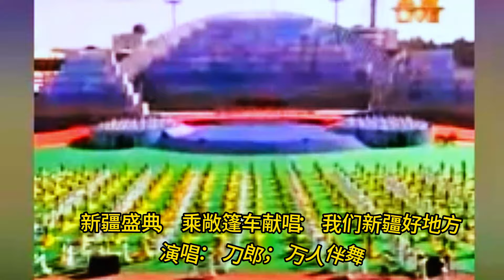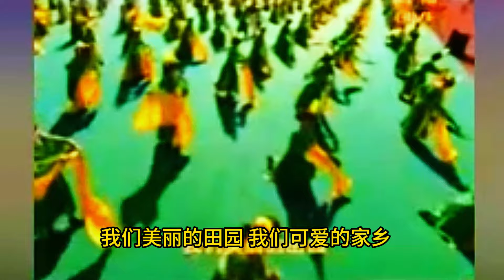刀郎：唱出最美的新疆！新疆的最爱：刀郎！新疆系列（四）Daolang: Sing the most beautiful Xinjiang! Xinjiang’s favorite: Daolang!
刀郎：唱出最美的新疆！新疆的最爱：刀郎！新疆系列（四）刀郎 罗刹海市 云朵 歡迎來我的频道看看 Daolang: Sing the most beautiful Xinjiang! Xinjiang’s favorite: Daolang! Xinjiang Series (4)
精选亚马逊网站广受欢迎和好评，健康养生，性价比最高的商品。
★十大经典佛经
心经, 金刚经, 华严经, 妙法莲花经, 楞严经, 阿弥陀经, 无量寿经, 长阿含经, 地藏经, 观无量寿经
★真原醫: 21世紀最完整的預防醫學
真原醫是最古老也最先進的醫學，相信完全的療癒需要身、心、靈的徹底轉變！找到身心靈平衡且健康的祕訣，與大自然和諧共處，從飲食、運動、呼吸、思緒與情緒管理主動追求，並提醒自已，常存感恩、懺悔、希望與回饋的念頭，慈悲是宇宙最大的療癒力量！需要徹底轉變心念，才能恢復健康！
★療癒的飲食與斷食: 新時代的個人營養學
好的飲食，包括斷食、悅性飲食，以及運動、呼吸、睡眠、靜坐，都是在配合你我個人的領悟。也正因為如此，在這本書，楊定一特地整合這些觀念並提醒大家：「You do because you can, not because you need to. 你做，是因為你可以做，不是因為你需要做。輕輕鬆鬆進行就對了。
★玻璃茶壺
製造商：CNGLASS。放爐灶安全，無重金屬，無BPA, 透明茶壺（30.4 盎司），帶可拆卸過濾嘴，軟密封的天然竹蓋：玻璃茶壺具有舒適的人體工學手柄和時尚的竹蓋。送禮和自用均為最佳。
★高露潔光學美白再生牙膏（Colgate Optic White Renewal Toothpaste）
牙醫不願告訴你的秘密：美白牙齒不用求牙醫，用它刷牙去除10 年以上的牙齒黃漬、污漬和黑漬，對琺瑯質安全，無糖，無麩質，純素食。
★中醫超圖解
認識中醫的第一本書，陰陽五行、氣血津液、四診八綱、漢方用藥、經絡養生一次就懂。
★穴道導引
融合莊子、中醫、太極拳、瑜伽的身心放鬆術。
★女中醫給忙碌上班族的第一本養生書：
適用於上班族，工作過度忙碌，吃不好睡不好，年紀輕輕一堆毛病，卻還不懂得照顧自己的身體。防重於治。想要了解中醫、想要好好養生的你，女中醫羅珮琳告訴你，中醫的理論並不會艱澀難懂，只要生活中小小的改變，就能讓你擁用正確的養生觀念，活得更健康！
★ 电动美甲钻、10 合 1 美甲和修脚套件(BEAUTURAL Electric Nail Drill, 10 in 1 Manicure and Pedicure Kit for Professional Acrylic Nails & Real Nails, Electric Nail File Set, Hand Foot & Nail Tools Plus 20 Sanding Bands[Upgraded Version])
适用于专业亚克力指甲和真指甲、电动指甲锉套装、手足和美甲工具以及 20 条砂带[升级版]，灰指甲打磨神器，磨去灰指甲自然痊愈，灰指甲克星，去死皮。
★多功能高压锅(Instant Pot DUO60 6 Qt Pressure Cooker)
煲汤神器，只需要把食材全扔进去，一两个小时后就有浓浓的汤喝了。多功能，不论是米饭、爆米花、煮鸡蛋、甚至是做酸奶，它样样在行。煲汤、炖肉、蒸菜，煮粥，中式餐点有它就够了！6夸特的超大容量，不论是一个屋子的人一起吃，还是自用，都绰绰有余。
★多功能电饭锅和蒸锅(BLACK+DECKER 2-in-1 Rice Cooker & Food Steamer)
6 杯容量、自动保温、带不粘碗和蒸篮。除了煮饭和蒸菜，煲汤，炖菜，熬粥，样样在行，让您轻松烹饪，提升膳食品质。
★亚马逊 Basics 不锈钢便携式电热水壶(Amazon Basics Stainless Steel Portable Electric Hot Water Kettle)容量1升
采用优质不锈钢材质，自动断电功能， 不含 BPA；可拆卸过滤器，易于清洁 自动关闭和防干烧功能，确保安全、安心；水窗可一目了然地检查液位。1年保修。
★汉美驰食物料理机(Hamilton Beach Power Elite Electric Blender)
亚马逊性价比最高的食物搅拌机，5000+的四星好评。不想喝豆浆？那鲜榨果汁如何？700瓦的强大功率，12种模式任君选择，40盎司的巨大容积，不光是果汁、蔬菜汁、奶昔都可以，塞进冰块直接搅拌，各种口味的奶昔随便做。坚果、各种草本原料等也可以磨碎。
★台式微波炉，带快速烹饪 功能(COMFEE' CM-M201K(BK) Countertop Microwave Oven with Express Cook)
快速烹饪包括一到六分钟的全功率烹饪6个预设菜单满足您的日常烹饪需求。5 个功率级别提供更多烹饪灵活性，从软化冰淇淋到重新加热饮料。明亮的 LED 数字显示屏、易于阅读的控制面板、室内灯和可拆卸玻璃转盘、时钟和厨房定时器、儿童安全锁。
★CeraVe 泡沫洁面乳(CeraVe FOAMING Face Cleanser)
温和洗面奶含有透明质酸、烟酰胺、神经酰胺。适合油性皮肤的卸妆液，不会堵塞毛孔。控油和皮脂。不会引起粉刺，适用于敏感肌肤，男士和女士，473ML 。
★TruSkin 维生素 C 面部精华(TruSkin Vitamin C Face Serum)
含有维生素 C、透明质酸、维生素 E 等成分的抗衰老面部精华液 – 针对黑斑、均匀肤色、眼部区域、细纹和皱纹的亮白精华液.适用于油性，混合性，干性，正常和敏感性肌肤。
Hereby declare, thank you for your support! 重要聲明： 以上鏈結是聯盟營銷鏈結，但不會影響你在購買時的價格和權益。 收到的聯盟佣金會被用來運作這個頻道，讓我在未來能夠產出更多更好的內容給你。 在此聲明，謝謝你的支持！